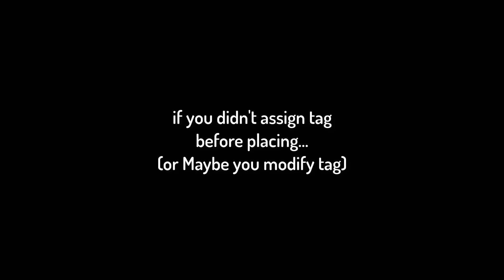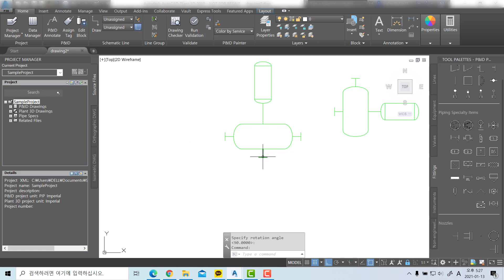17 To work with tags - AutoCAD